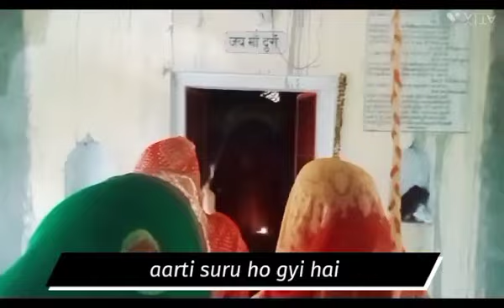Gaav me rahne ka maja kuch aur hai dekhiya aaj hum kaha ghumne gaye